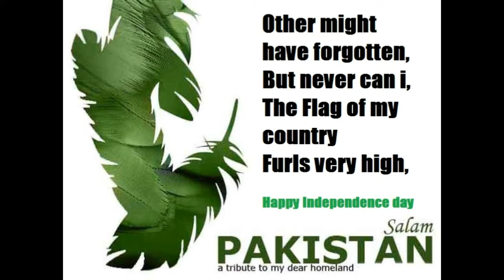Independence Day Drama Glimpse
A Glimpse of drama by some students. only meant to entertain you. our intentions are not to hurt anyone's emotions, feelings, or their culture only meant to entertain you.